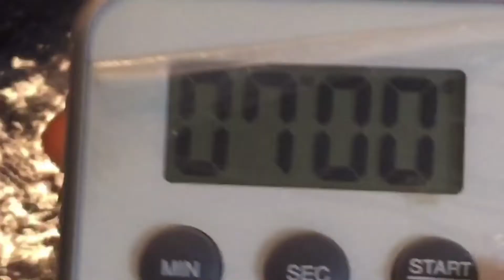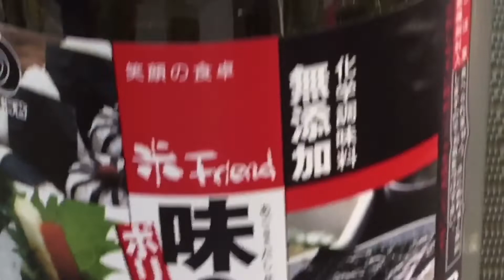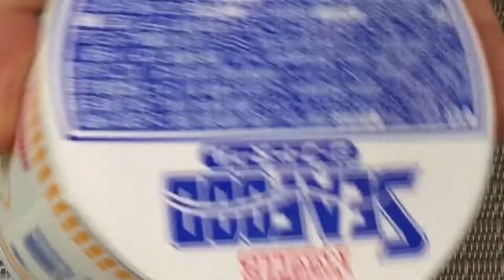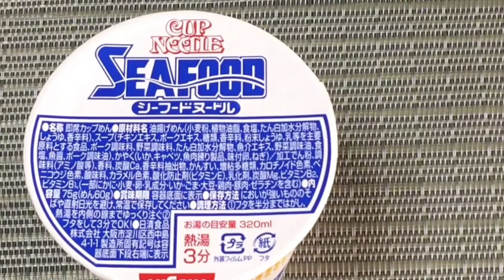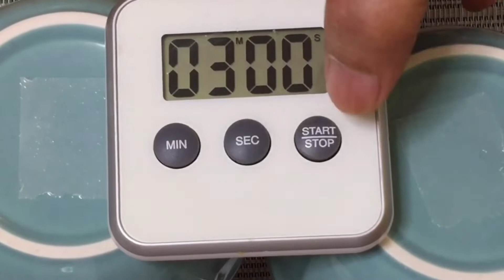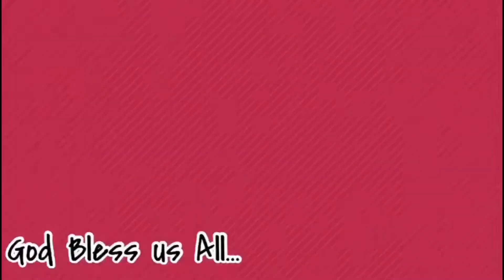Gawin Mo Ito Sa Instant Ramen/ Mapapa Tiktok Ka Sa Sarap/SEAFOODS RAMEN/ HOW TO PREPARE/ JAPAN SERYE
How to prepare seafood ramen.